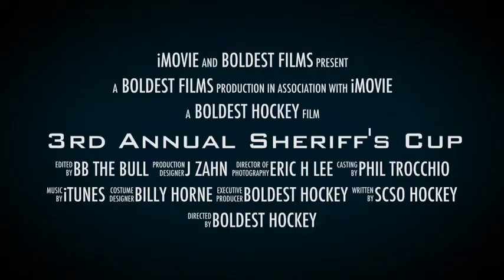3rd Annual Sheriff's Cup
The Annual Suffolk County Sheriff's Cup will be held on June 21, 2013 at The Rinx in Hauppauge. Boldest Hockey (Correction Officers) will face off against the Deputy Sheriff's in this charity event.